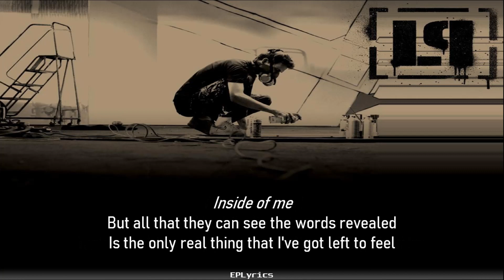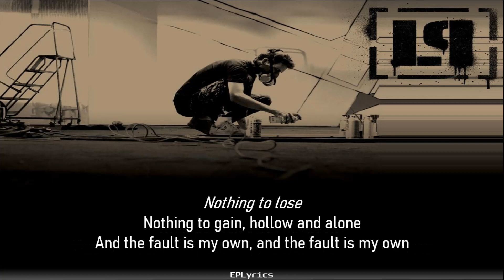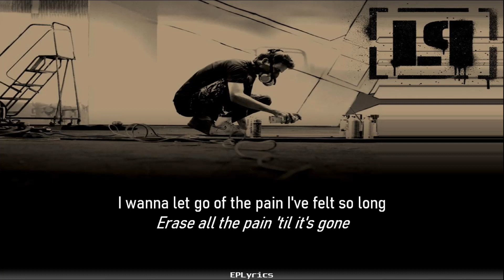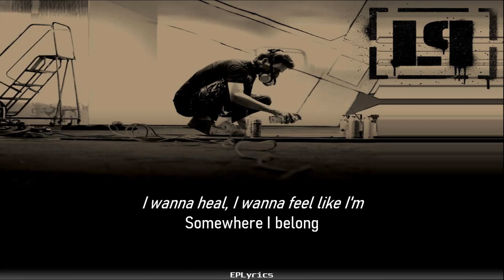Linkin Park - Somewhere I Belong (Lyrics)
"Somewhere I Belong" is a song by American rock band Linkin Park. It was released to US radio on February 24, 2003, as the first single from their second studio album, Meteora (2003), and is the album's third track.